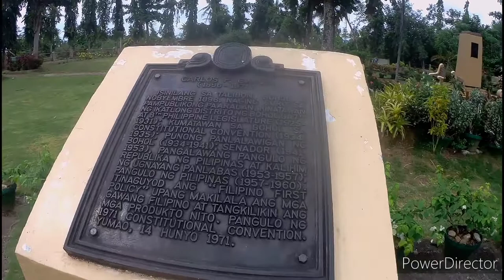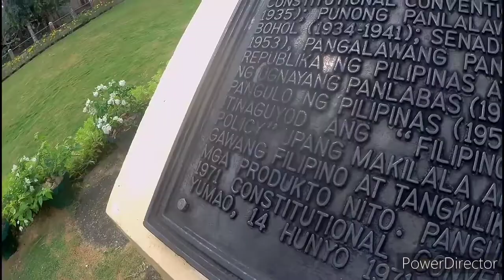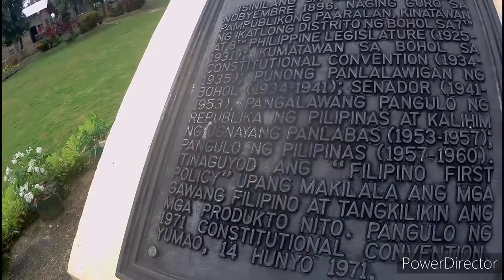Pres. Carlos P. Garcia Memorial Park in Luy-a San Agustin Talibon Bohol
Enjoy watching and hope you like it. If you do give thumbs up.
Do share to you family and friends.

Thank you for the support. God bless